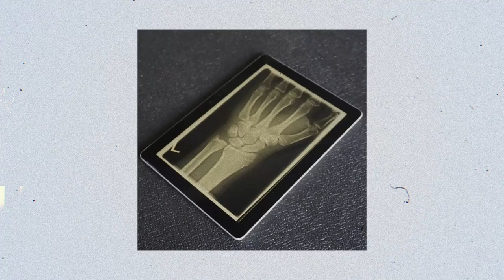MISSING BIKES and BROKEN BONES | My Paracycling Season 2022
2022 has been an extremly exciting season for me so far. I participated in several World Cup races and even took part in the Paracycling World Championships in Kanada.
However, it wasn't always easy. I struggled with a few set backs, like a broken forearm after a crash in the German National Championships. And as you can see at the end of the Video, this wasn't the only crash...

Enjoy this little summery of my road season. Hopefully, there will be a video about my adventure at the Paracycling Track World Championships in Paris soon.

And believe me, there are a lot of great things yet to come!

00:00 Summery
01:05 Training Camp Gran Canaria
01:20 Training Camp Mallorca | Covid 19
02:26 WC Ostende
03:13 WC Elzach
03:53 European Championships Austria
04:25 German Championships Cologne | Crash
05:00 Training Camp Livigno
06:26 WC Québec | Where are my bikes?!
08:25 World Championship Baie-Comeau
11:00 What's next?